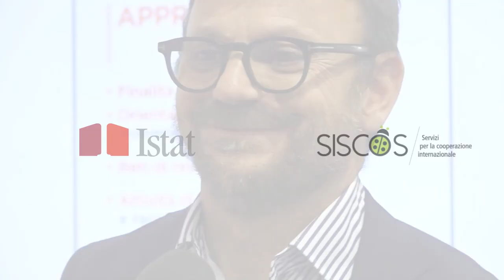CODEWAY EXPO 2022 - Intervista a SISCOS